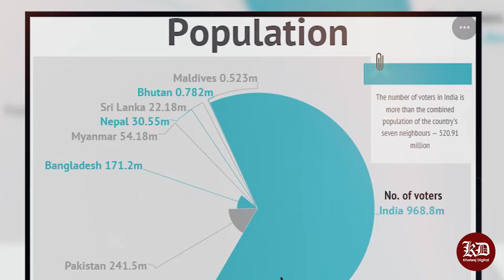Will Narendra Modi Become India's Prime Minister for Third Time? Lok Sabha Elections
Narendra Modi will become Prime Minister for the third time and the BJP will win more than 300 seats across the country in 2024 Lok Sabha elections, Union Home Minister Amit Shah said, while addressing a gathering in Assam on Thursday, news agency PTI reported.

"Congress won't be able to even secure its present tally in Lok Sabha in 2024," Shah further said.

Cong won't be able to even secure its present tally in Lok Sabha in 2024: Shah in Assam rally

On Thursday, Home Minister Amit Shah criticized Congress and certain other opposition parties for boycotting the inauguration of the new Parliament building, asserting that the decision was an act of petty political maneuvering. "Congress doing politics by boycotting inauguration of new Parliament building," he stated.